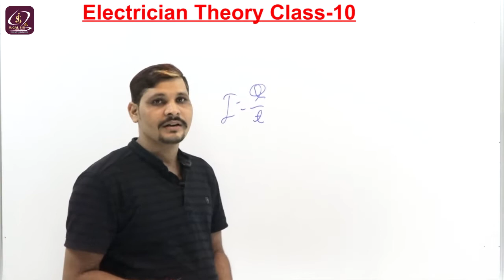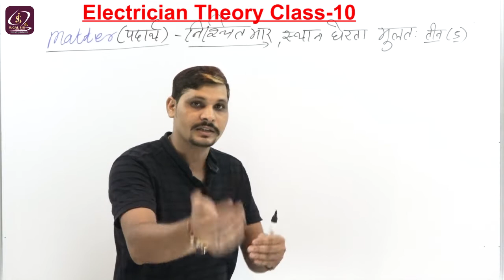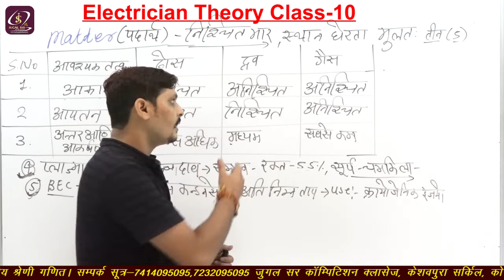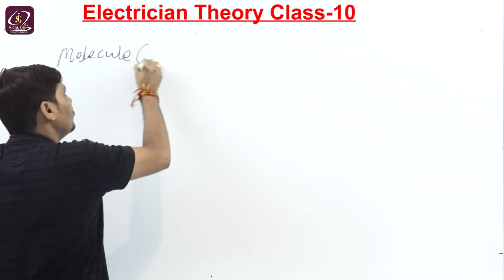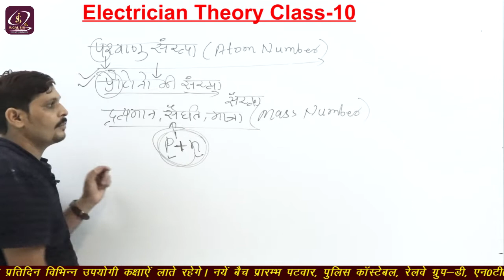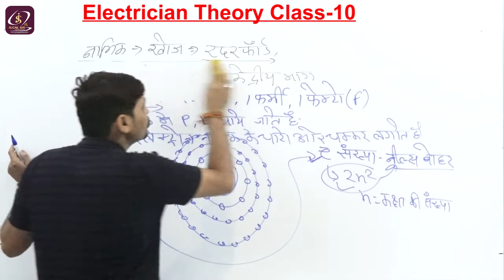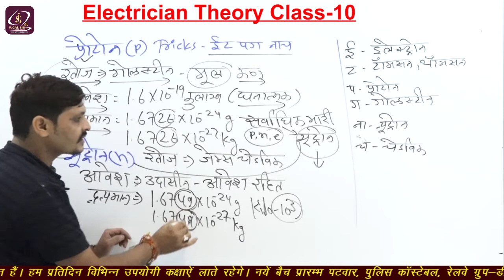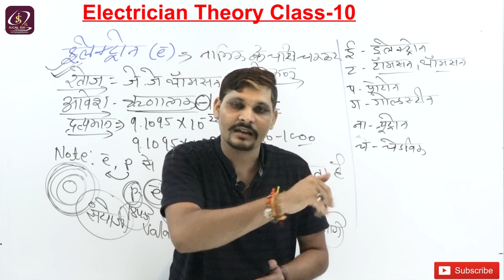Matter (पदार्थ) | DRDO | engineer | Technical Helper| Electrician Theory | Class 10 | By Jugal Sir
नाभिक की खोज , परमाणु , प्रोटोन ,इलेक्ट्रॉन ,अणु ,तत्त्व

Flipkart Link-
Electrician Trade Theory

Amazon Link -
Electrician Trade Theory

यह विडियो आप सभी के लिए इलेक्ट्रीशियन थ्योरी ट्रेड व ब्राँच हेतु आई. टी. आई. , डिप्लोमा व डिग्री योग्यता के आधार पर निकलने वाली वैकेंसी रेलवे टेक्नीशियन , लोको पायलट , जूनियर इंजीनियर व सीनियर सेक्शन इंजीनियर एवं निम्न प्रकार की वैकेंसियों हेतु उपयोगी हैं जैसे : दिल्ली मेट्रो , मुम्बई मेट्रो  , गुजरात मेट्रो , जयपुर मेट्रो , विद्युत विभाग , लाइन मैन , टेक्निकल हेल्पर , आई. टी. आई. टीचर , इसरो , सेल , भारत हेवी इलेक्ट्रिकल्स लिमिटेड ( बी. एच. ई. एल. )

This video came for all of you, Electrician Theory Trade and Branch. ITI, Diploma and degree qualification vacancies are useful for Railway Technician, Loco Pilot, Junior Engineer and Senior Section Engineer and following types of vacancies like: Delhi Metro, Mumbai Metro, Gujarat Metro, Jaipur Metro, Electricity Department, Line Man,  Technical Helper, ITI Teacher, ISRO, SAIL, Bharat Heavy Electricals Limited (BHEL)

please subscibe, share and like